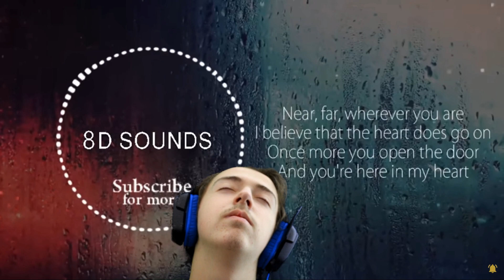Découvrez la 8D !!! 😁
Yo salut à toute et à tous les amis Aujourd'hui je vous présente la 8D !! ( PRENEZ UN CASQUE OU DES ÉCOUTEURS )